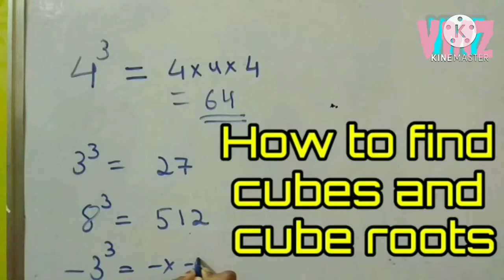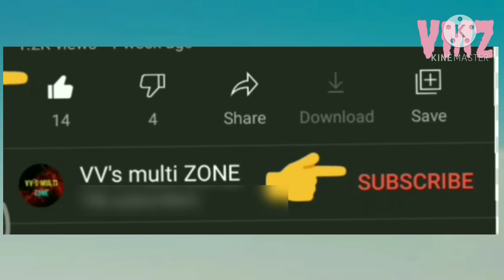Inventors and their great inventions | Thomas Edison,Alexander Graham bell,and many more | VMZ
Hello viewers... Welcome back this new video

Follow me in twitter and Instagram
 Username: vvsmultizone

Explore your talent...

Thankyou